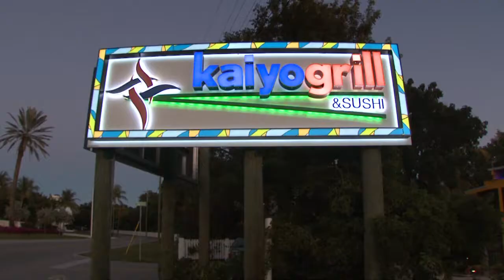Kaiyo Grill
Since 2002 Kaiyo has become a landmark, heralded for its fresh Sushi, inventive Asian cuisine and a Connoisseurs' wine list featuring specialty Sakes with inviting names like 'Dreamy Clouds' and 'Star Filled Sky'.

Beckoning locals who appreciate great food and exceptional service, travelers making their way through the Florida Keys and tourists enjoying their Islamorada vacation, Kaiyo Grill is lauded for the "freshest Sushi in all the Keys!"